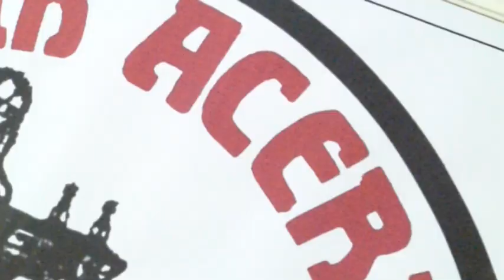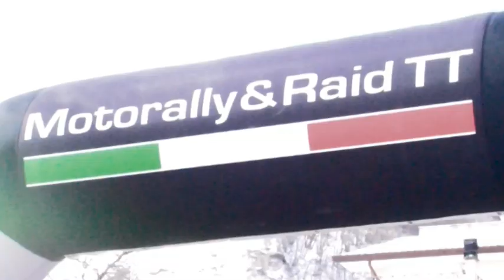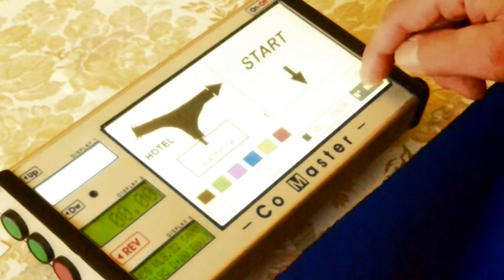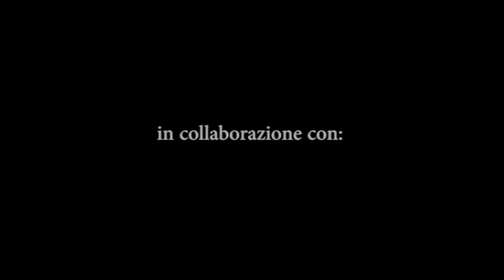Scuola Federale Motorally 2015